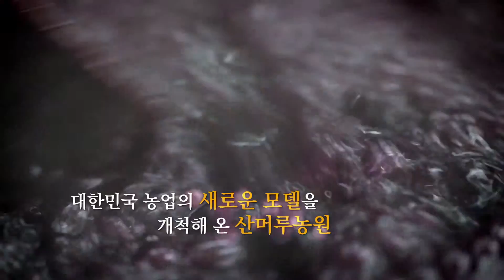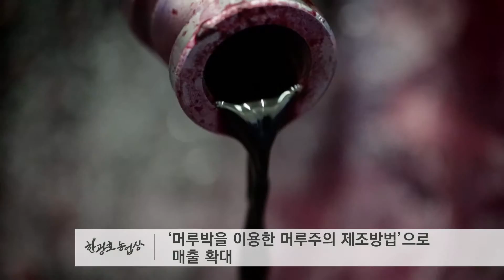한광호 농업상 미래농업인상 서충원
한광호 농업상 미래농업인상
산머루농원영농조합법인 대표 서충원

hkh nongupsang SEO CHUNG WON